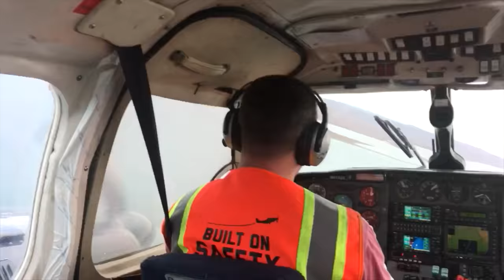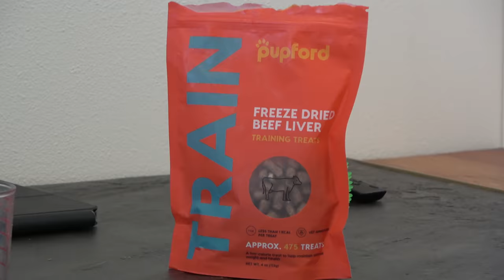EPISODE 1: My First 24 HOURS with the WILDEST, UNTRAINED DOG I’ve Ever Lived With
My first 24 hours with the biggest totally untrained dog I’ve ever lived with: Reality Dog Training.